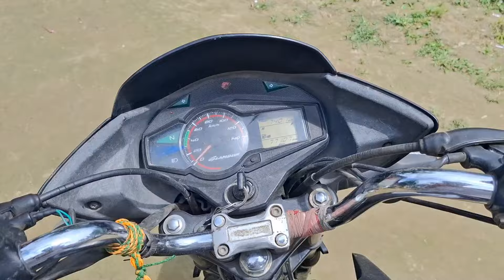AJJ MERA 😍BIRTHDAY HAIN 🎂 COLLEGE MAI YEH KYA HO GAYA || Vlog 206